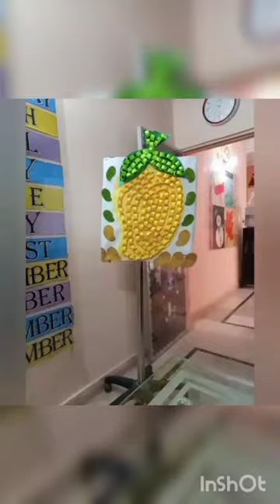. Our journey I walked alone to the destination People met and became a caravan.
Completed 200 members on Facebook page AlhamdolilAh